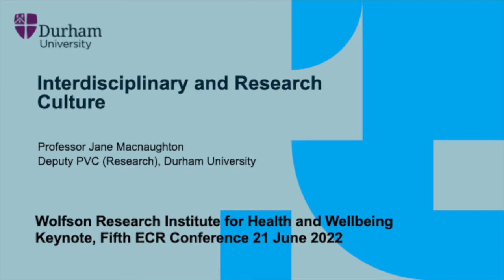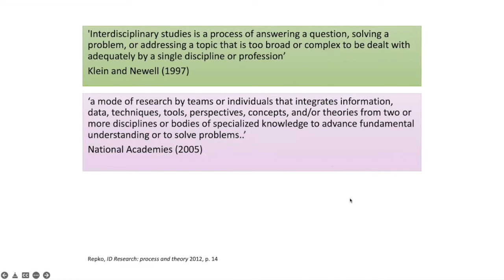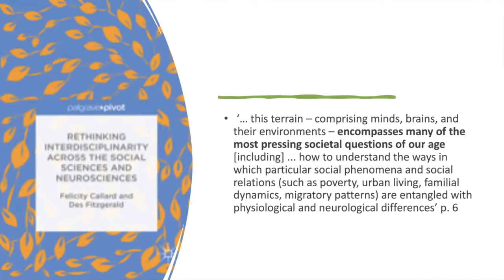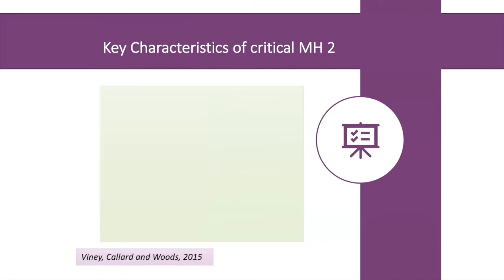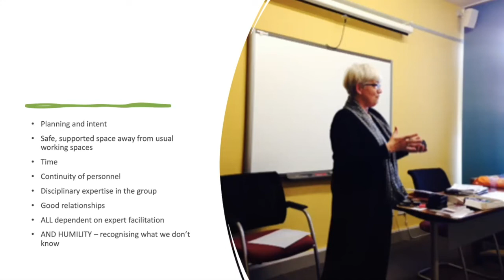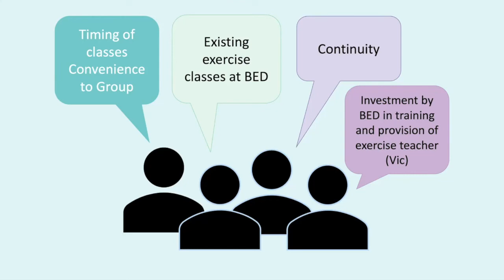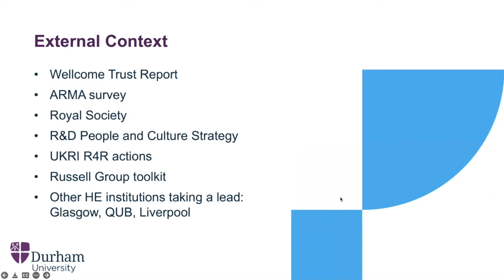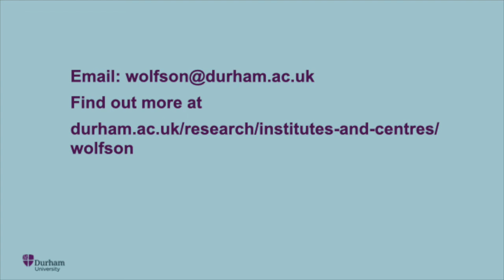Interdisciplinarity and research culture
Keynote presentation by Professor Jane MacNaughton: Fifth ECR Conference, Wolfson Research Institute for Health and Wellbeing